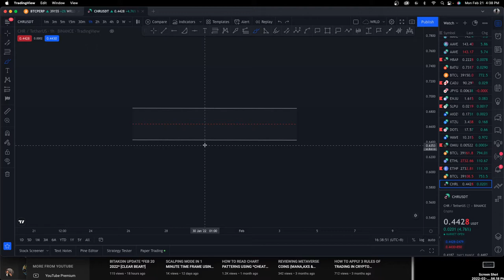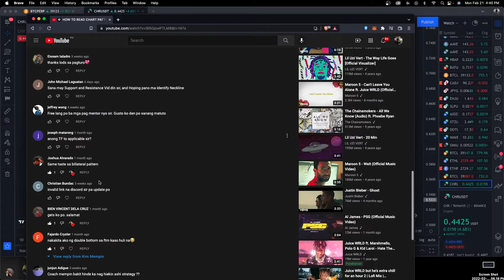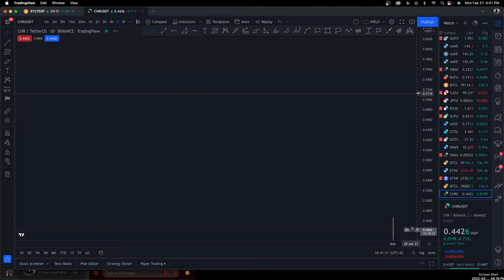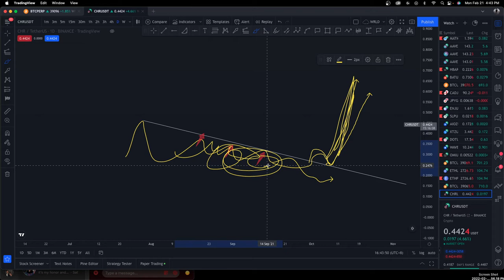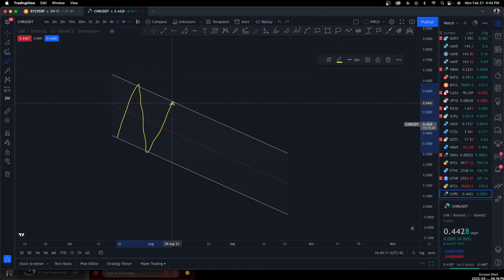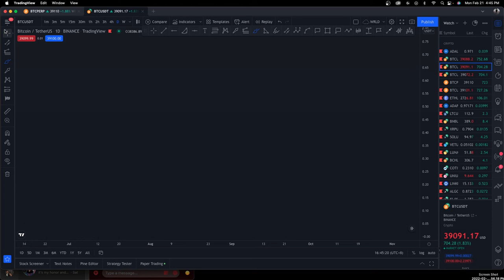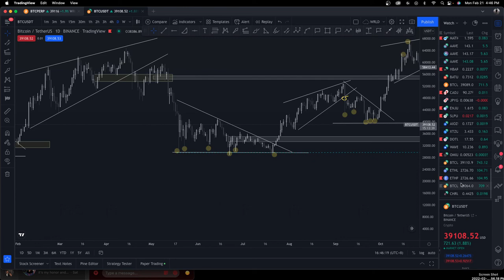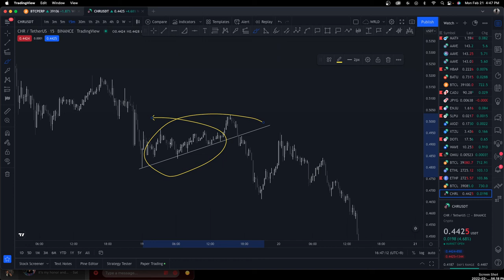HOW TO PLOT BASIC SUPPORT AND RESISTANCE FOR NEWBIES